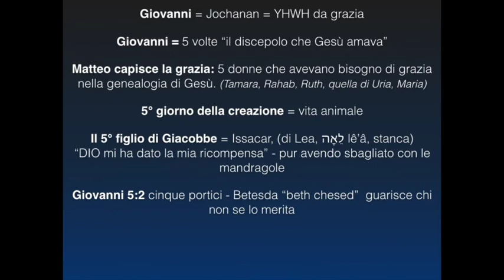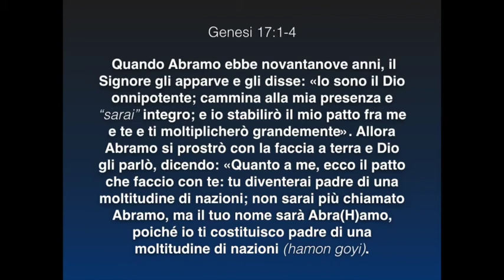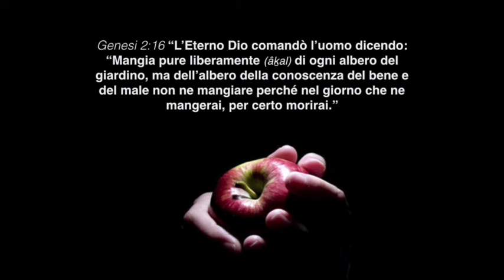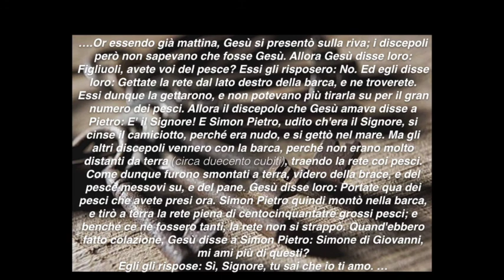Catanzaro 30 aprile 2016